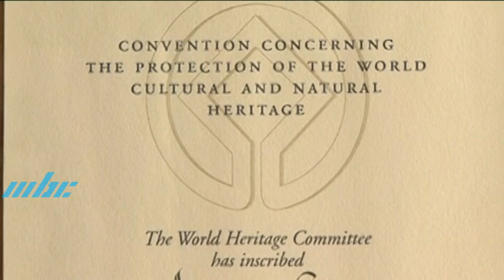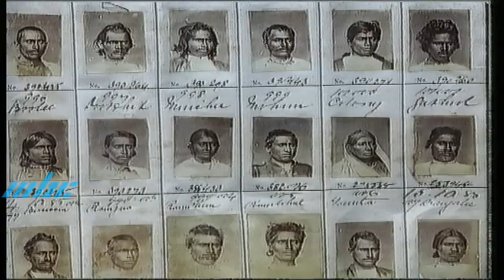Aapravasi Ghat - Grande Expérience